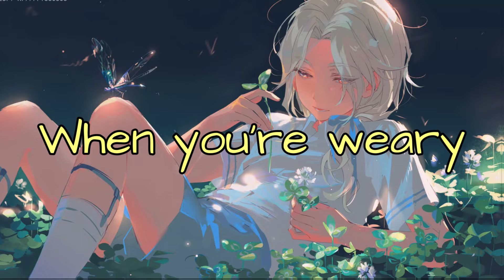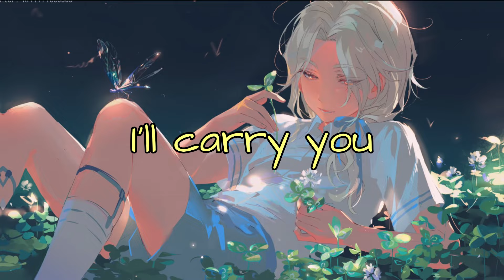Nightcore - Willow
Song: Willow
Artist: The Arcadian Wild

Editing Software Used:
- Audacity
- Filmora 11